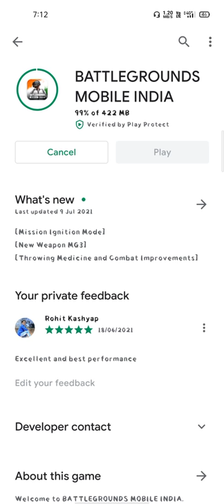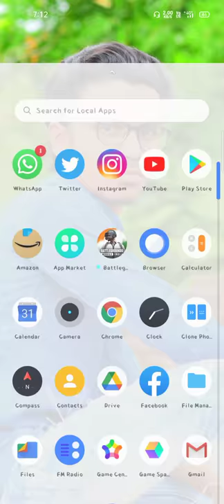Finally BGMI v1.5.0 update is Here || Battleground mobile India v1.5.0 update aa gya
Finally  BGMI v1.5.0 update is Here || Battleground mobile India v1.5.0 update aa gya🔥🔥 | pubg wala Rohit Gaming

Hello friends kaise hai aap log is video hum dekhenge ki version 1.5.0 kya kuchh new dekhne ko milega yo hum karke dekhte hai